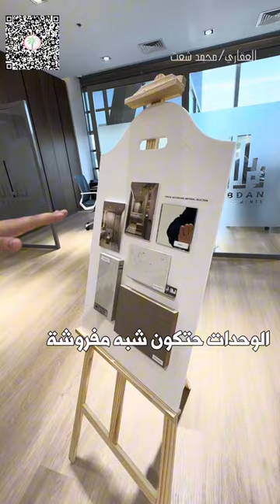✨ناس ٣ من ربدان احد اجمل الطروحات في منطقة ارجان دبي لاند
🔥🔥 *NAS 3* 🔥🔥
The new project by *Rabdan Developments* in 📍 *Arjan*, Dubai🔥

✨ 4 years PAYMENT PLAN with 0% Interest💵

✨ HANDOVER :  Q2 2026

✨ Chiller FREE 🔥🔥🔥🔥

✨ Prime location in 📍 *Arjan* (1min from Mohamed Zayed Road, 2min from Hessa street, 15 min from Marina, 20 min from downtown/Burj Khalifa)

✨ High Capital Appreciation ( 5 min from the future metro station)

✨ Apartments with PRIVATE SWIMMING POOL

✨ Service charges : 14-16 AED/SQFT

✨ TOTAL UNITS :  284 Units, semi furnished with fully fitted kitchens

✨ FLOOR : G+2P+12F

*STUDIO*
128 units | AED 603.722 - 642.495  | 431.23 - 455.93 sqft

*STUDIO with PRIVATE SWIMMING POOL*
10 units | AED 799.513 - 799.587 | 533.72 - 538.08 sqft

*1BHK with PRIVATE SWIMMING POOL*
112 units | AED 1.18 M | 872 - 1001 sqft

*2BHK  with PRIVATE SWIMMING POOL*
16 units | AED 1.70M |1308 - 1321 sqft

*2BHK + MAID with PRIVATE SWIMMING POOL*
8 units | AED 1.85M | 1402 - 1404 sqft

*2BHK DUPLEX + MAID with PRIVATE SWIMMING POOL*
6 units | AED 2.57M | 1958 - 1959 sqft

*3BHK  with PRIVATE SWIMMING POOL*
4 units | AED 2.06M | 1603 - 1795 sqft

✨PAYMENT PLAN

💰15% Down Payment + 45% During Construction + 10% Handover + 30% Post handover (2% monthly)

✨AMENITIES

🌊Private swimming pool apartments
🍿Roof Cinema
🛁Sauna and Steam
🌳Roof Garden
🍗Barbecue Area
🏋Indoor & Outdoor Gym
🌊Kids Pool
🎈Kids Play Area
🏃Jogging Track
👨‍👨‍👧Family Seating Area
🏊‍♀Adult Pool
🛟Toddler Play Area
🧘🏻‍♀️Yoga Area
🍹Lounge Area
💦Shallow Pool
🅿️24/7 Valet Parking
🛎24/7 Concierge
🛍Retail Shops